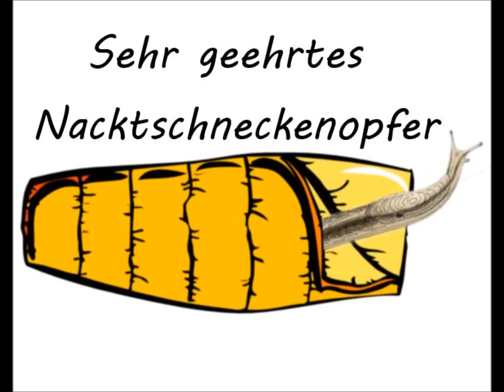Sehr geehrtes Nacktschneckenopfer... ich habe meinen Sinn für Humor verloren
Sehr geehrtes Nacktschneckenopfer. Es tut mir Leid. Ich habe bei diesem Spiel verloren und du hast das gerade auch getan. Du hast meinen Status geliket oder kommentiert, also MUSST du die folgende Nachricht als Status posten (es sei denn, du hast deinen Sinn für Humor verloren.): Ich weiß, dass das hier niemand lesen wird, aber manchmal -wenn mir langweilig ist- steige ich in einen Schlafsack und reibe mich mit Butter ein. Dann rutsche ich durch die Küche und tue so, als sei ich eine Nacktschnecke